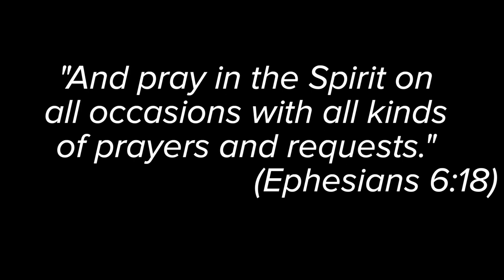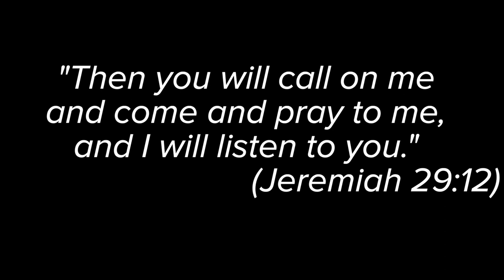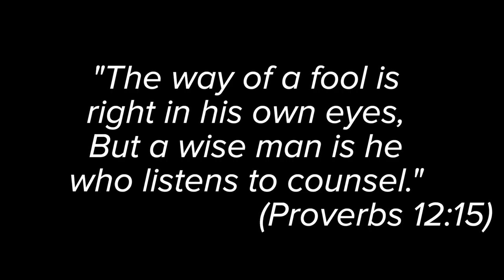3 Steps to Discover God's Vision for Your Life & Church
Does God have a vision for your life?  And if so, what does that even mean?

Does that mean God is controlling what you do?  That you're just along for the ride? Or is it something else altogether?

How do you discover that vision?  Do you have to spend your life in the dark?  Or are there steps you can take to understand?

This week, learn three simple steps that will help you to discover what God's vision is for your life.